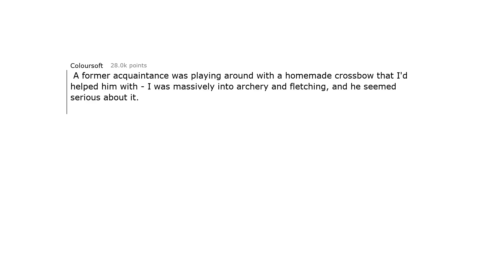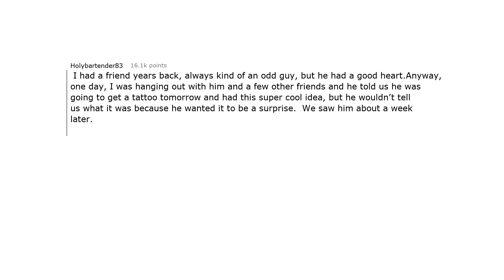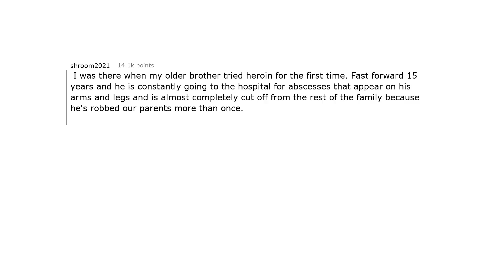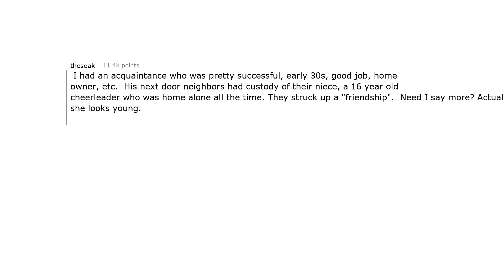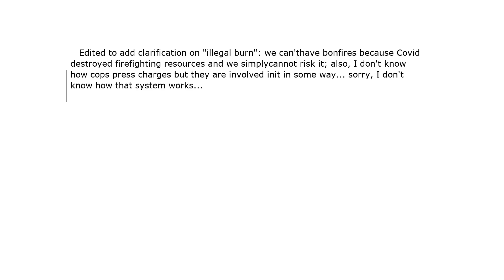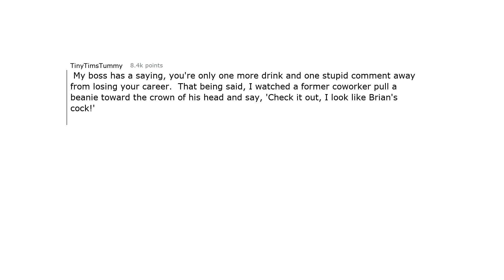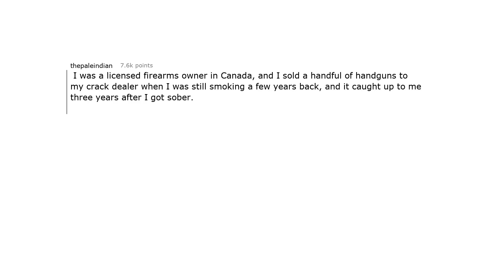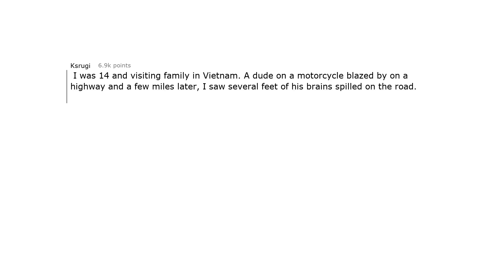What's The Fastest Way You've Seen Someone Ruin Their Life?